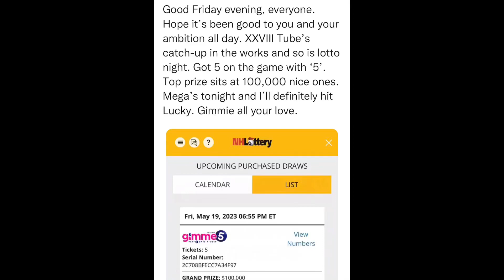SitRep655 | 19 May, 2023, 19:10